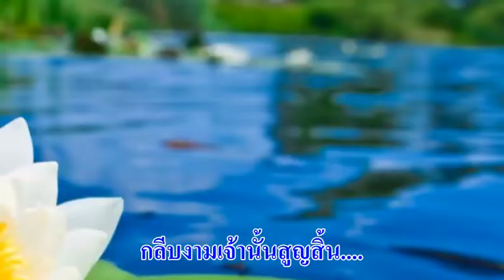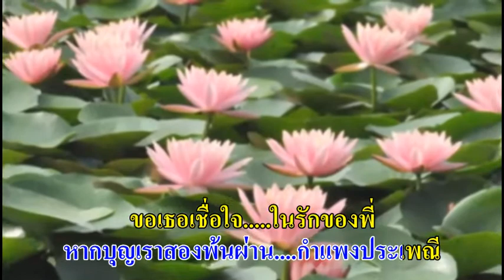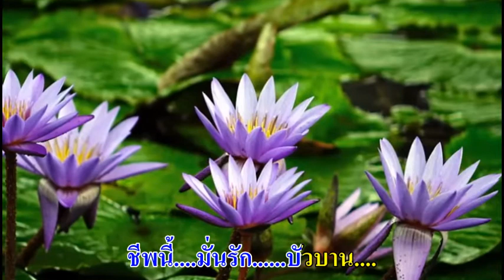0052 บัวบาน - วัลลภ วิชชุกร (คนที่ 40)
ทำนอง : นำมาจากเพลงไทยเดิม 'พม่าแปลง'
ประพันธ์เพลง วันที่ 12 ส.ค. 2526
บันทึกเสียง 4 พ.ย. 2548
เพลง 'บัวบาน' ชนะเลิศรางวัลพระพิฆเนศทองคำพระราชทาน
ของสมาคมดนตรีแห่งประเทศไทย ในพระบรมราชูปถัมภ์ ปี 2553
ศิริศักดิ์ ฉัตรทอง เรียบเรียงเสียงฯ